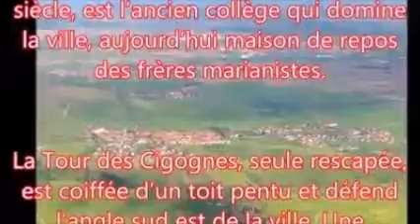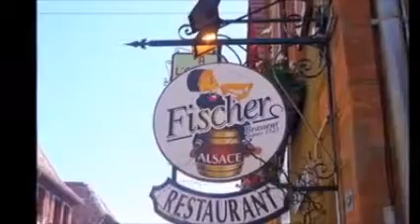saint hypolite I